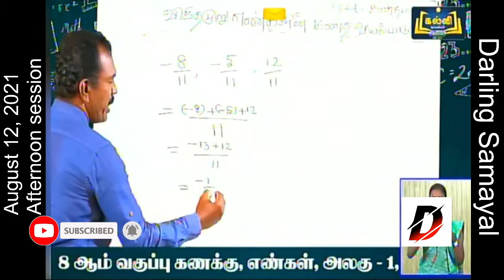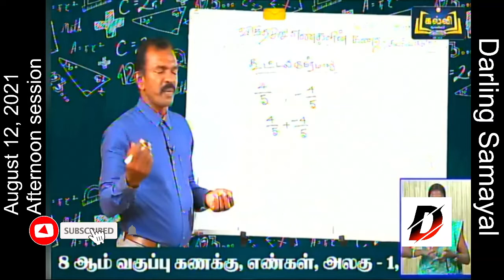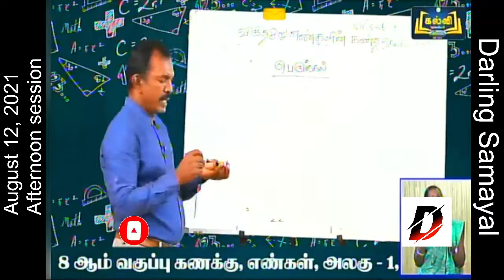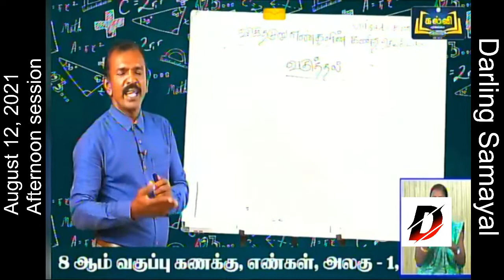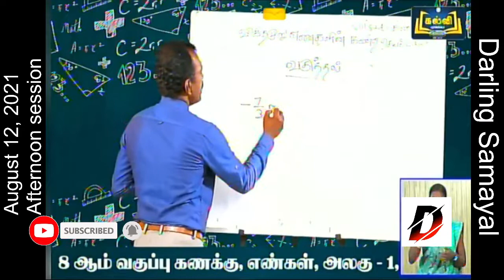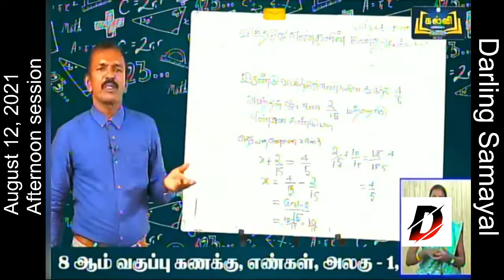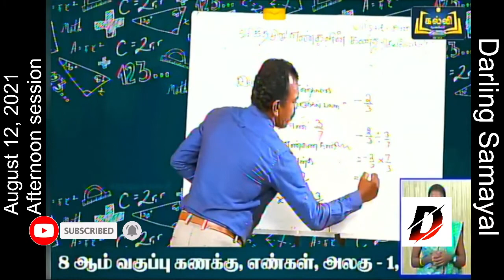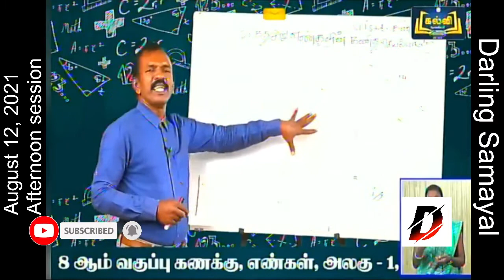8 std Maths | August 12, 2021 | Kalvi TV | Kalvi Tholaikatchi